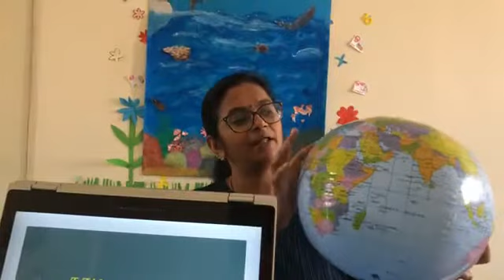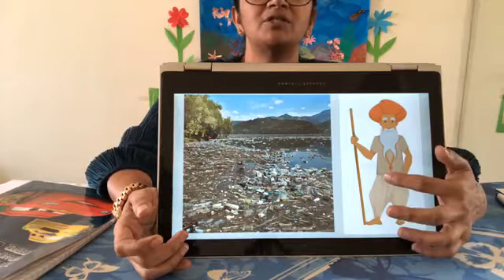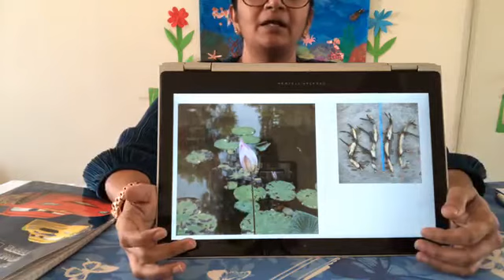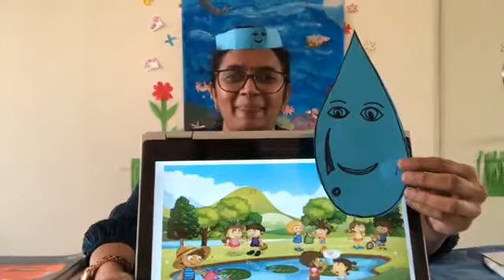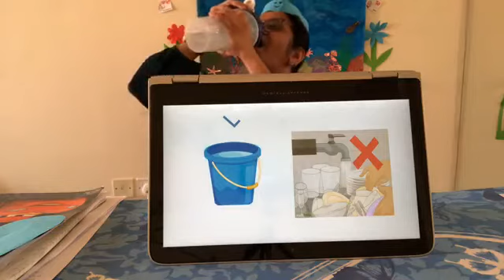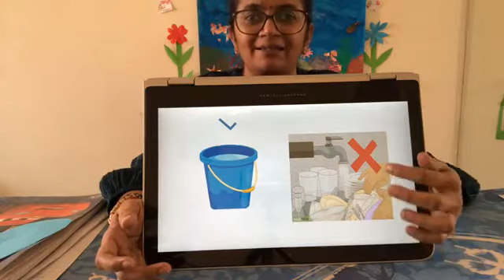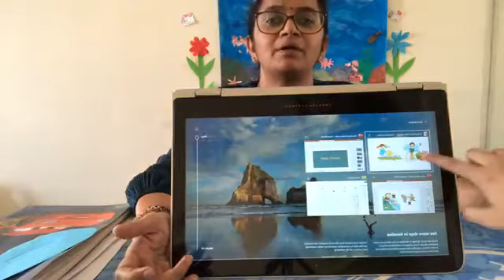eceforallchildren,1st September,2020 for 4- 5 yrs in Tamil. Topic- Ocean animals movement.